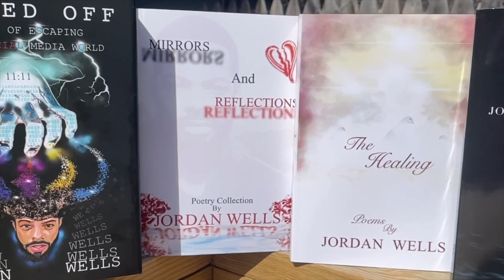Bimmy On Russell Simmons Being Cut Out Of Hip Hop Uncovered Because Of Sexual Assault Allegations!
Bimmy Antey Stopped By The Hip Hop Uncensored Podcast to reveal That Russell Simmons Was Cut Out Of FX's Hip Hop Uncovered Documentary because of The sexual assault allegations against Him Russell.